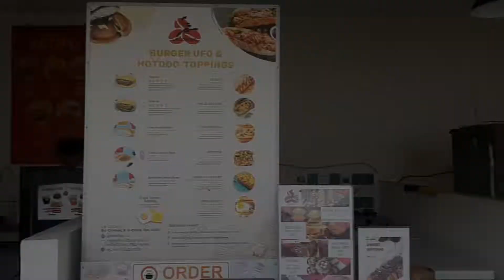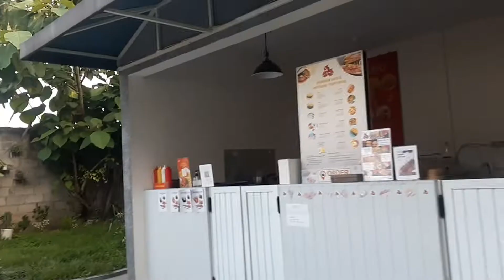Review Terbaru 2022!!! Cafe Makadamia (Cafe Instagramable) di Mojokerto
Assalamualaikum..
Bagaimana kabar teman-teman semua? Semoga selalu dalam keadaan sehat
Hari ini saya akan mengajak teman-teman mengunjungi dan mereview cafe makadamia di mojokerto. Cafe ini terbilang cukuo baru. Bangunan cafe sangat instagramable ya teman-teman. Yuk simak terua reviewnya..